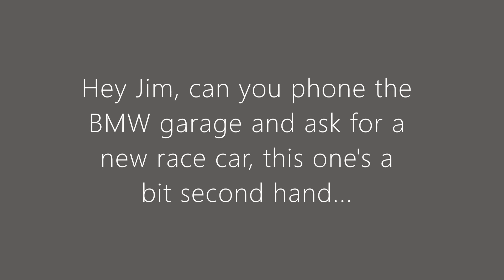BMW M4 GT4 second hand car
My first time out in my new BMW M4 GT4